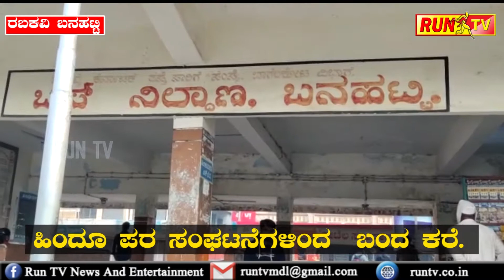ಹಿಂದೂ ಪರ ಸಂಘಟನೆಗಳಿಂದ ಬಂದ ಕರೆ.